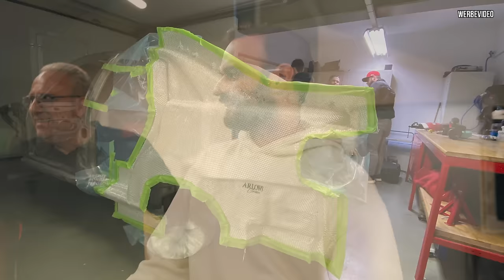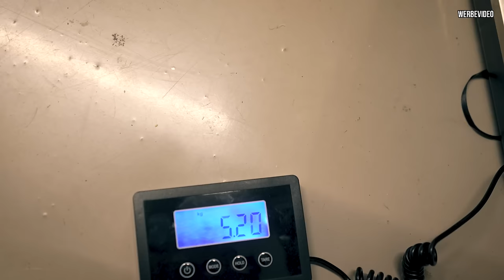Unfassbare Qualität! Wir bauen neue Carbon Türen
Willkommen zu einem neuen Video aus dem hohen Norden! Heute sind wir bei B Carbon, um an unseren Carbon-Türen weiterzuarbeiten. Viele von euch haben auf der Motorhow nach dem Gewicht der Tür gefragt, und heute zeigen wir euch, wie diese stabilen Teile gebaut werden. Trotz der Herausforderungen beim letzten Versuch sind wir fest entschlossen, die Türen perfekt zu gestalten. Ihr werdet sehen, wie wir das Gewebe auswählen und den Prozess des Klebens und Verstärkens der Türen dokumentieren. Schaut zu, wie wir unser Projekt weiter vorantreiben!

Ihr wollt mehr Tipps & Tricks von TEROSON sehen? Dann folgt TEROSON auf Instagram